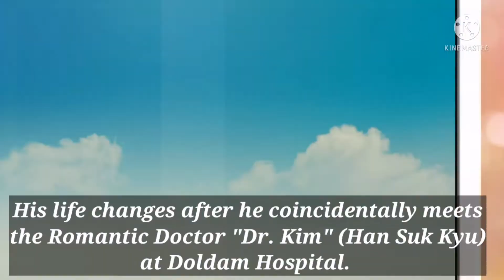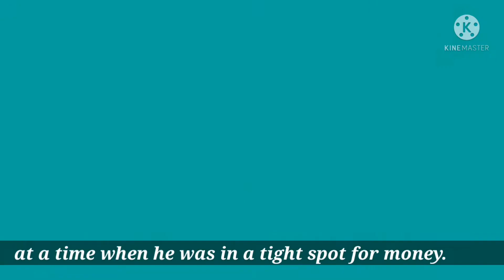Ahn Hyo-Seop Must Watch Korean Dramas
A must watch Korean Dramas of Ahn Hyo Seop from 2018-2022. This video will help you select what Kdrama you should watch..